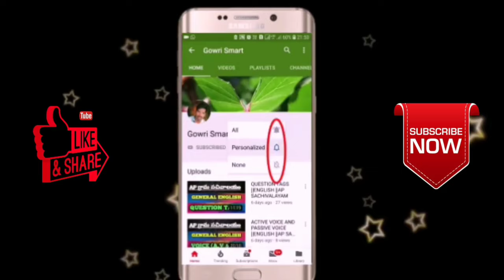Srinivasa Vandanam song || Maths Day Celebrations 2019